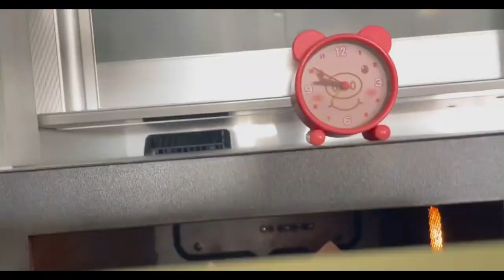タルトタタンを作りました！ I made tarte tatin!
最近はスーパーにりんごが並ぶようになってきましたね！母はりんごが大好物なのでたくさん買ってきたのですが、冷蔵庫に入りきらないのでタルトタタンを作ることにしました。とっても美味しくできて良いおやつになりました😊

Apples are starting to appear in supermarkets these days! My mother loves apples, so I bought a lot of them, but there were too many to fit in the fridge, so I decided to make tarte tat in. It turned out very delicious😊